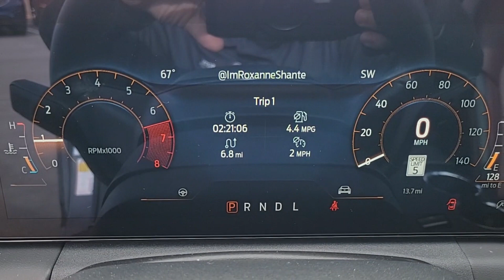2024 FORD MUSTANG Las Vegas, Henderson, Boulder City, Willow Branch, Nelson, NV 24C0075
DARK MATTER GRE New 2024 FORD MUSTANG ECOBOOST PREMIUM available in Las Vegas, Nevada at Gaudin Ford. Servicing the Henderson, Boulder City, Willow Branch, Nelson, NV area.

Gaudin Ford
6625 West Roy Horn Way

2024 Ford Mustang EcoBoost PremiumbrbrDark Matter Gray MetallicbrbrbrWe have been serving the community since 1922 we invite you to visit our store and see our large inventory of Cars SUVs and Trucks.
Equipment Group 201A High Package,Wheels: 18 x 8 Machined-Face Aluminum,Wheels: 19 x 8.5 Ebony Black-Painted Aluminum,ActiveX Bucket Seats,Leather-Trimmed Bucket Seats w/Color Accents,AM/FM Stereo,Mustang Nite Pony Package,Ford Co-Pilot360 Assist+,Security Package,Over-the-Top Racing Stripe,Gloss Gray/Semi-Gloss Black Stripe,Wheel Locking Kit,Painted Black Roof,Active Anti-Theft System,Black Front & Rear Pony Badges,Black Mirror Caps,Memory Driver Seat & Mirrors,Locking Center Console,Headlamps w/Black Bezels,HD Radio,Climate Controlled Heated/Cooled Front Seats,Lane-Keeping System w/Lane Keeping Aid,Premium Floor Mats w/Metal Gray Accent Stitch,Real Stitch Instrument Panel,Pre-Collision Assist w/Automatic Emergency Braking,Premier Trim w/Color Accent Group,Illuminated Door-Sill Scuff Plates,SiriusXM w/360L,Adaptive Speed Control w/Stop & Go,B&O Sound System by Bang & Olufsen,Shadow Black Blade Decklid Spoiler,SYNC 4.0 QNX,Integrated Turn Signals,Universal Garage Door Opener (UGDO),Connected Built-In Navigation,Auto-dimming Rear-View mirror,Speed-Sensitive Wipers,Compass,1-touch up,Exterior Parking Camera Rear,Auto High-beam Headlights,AM/FM radio: SiriusXM with 360L,AppLink/Apple CarPlay and Android Auto,Emergency communication system: SYNC 4 911 Assist,4-Wheel Disc Brakes,9 Speakers,Air Conditioning,Electronic Stability Control,Front Bucket Seats,Front Center Armrest,Leather Shift Knob,Rear Parking Sensors,Spoiler,Tachometer,Voltmeter,ABS brakes,Alloy wheels,Automatic temperature control,Brake assist,Bumpers: body-color,Delay-off headlights,Driver door bin,Driver vanity mirror,Dual front impact airbags,Dual front side impact airbags,Four wheel independent suspension,Front anti-roll bar,Front dual zone A/C,Front reading lights,Fully automatic headlights,Heated door mirrors,Heated front seats,Heated steering wheel,Illuminated entry,Knee airbag,Leather steering wheel,Low tire pressure warning,Occupant sensing airbag,Outside temperature display,Overhead airbag